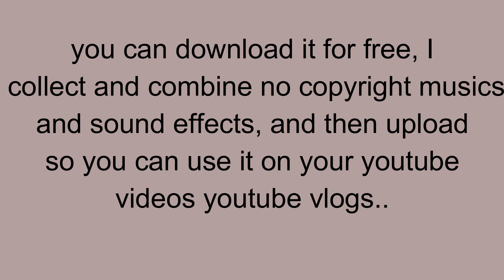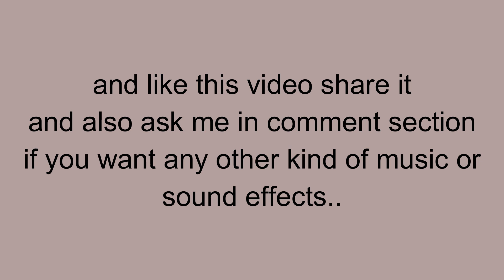Happy Jazz Music [ NO COPYRIGHT] Happy Background Music for Videos | Royalty free Jazz Music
Download Free and safe jazz music Background Music For YouTube Videos/ No Copyright Sound /Music/Royalty Free Music
You’re free to use this happy music in any of your videos, but you must include the following in your video description (Copy & Paste):

 | Track: Tempos Vari

Happy Music | Happy Background Music for Videos | Happy Music No Copyright | happy freestyle beat

jazz music
jazz music no copyright
royalty free jazz music
no copyright jazz
royalty free jazz
happy music
happy background music for videos
happy music for vlogs
happy music no copyright
free music
cafe music
peaceful music
background music
audio library
free sounds
free audio